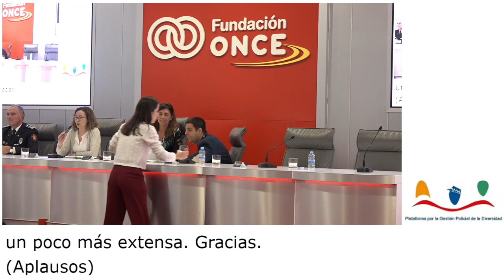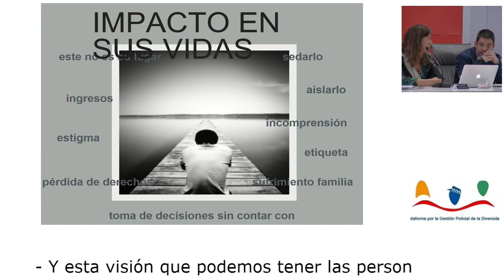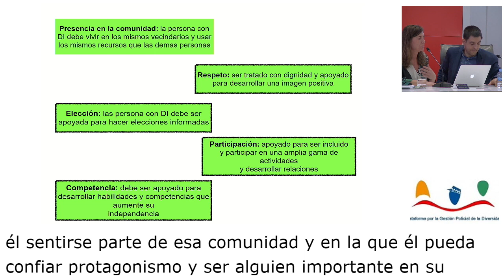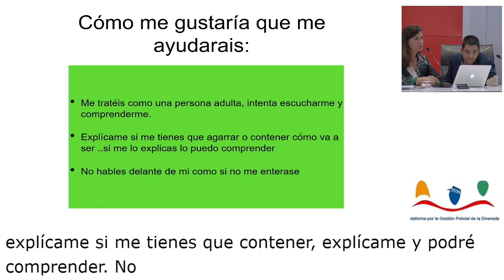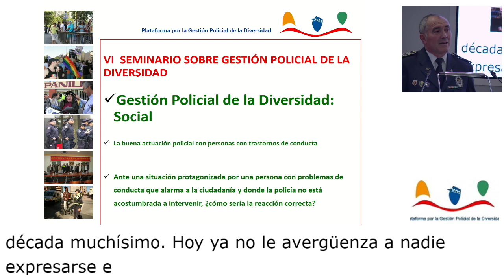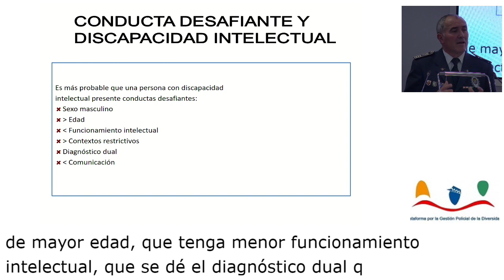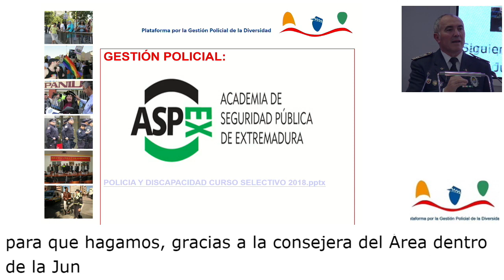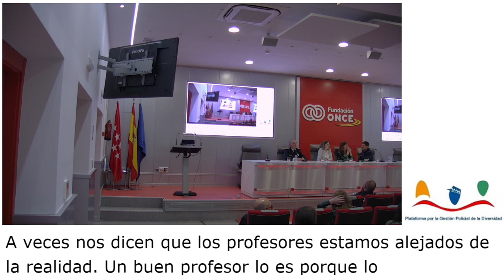VI Seminario de Gestión Policial de la Diversidad (Mesa4)